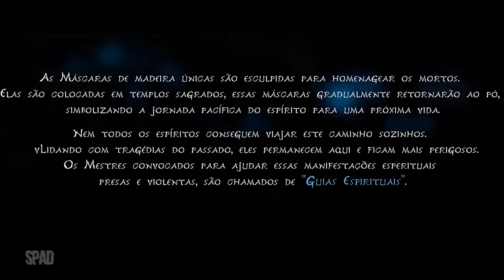#01 | KENA - Bridge of Spirits (Gameplay em Português)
Kena, uma jovem guia espiritual, viaja para uma vila abandonada em busca do santuário sagrado da montanha.  Ela luta para descobrir os segredos dessa comunidade esquecida, escondida em uma floresta coberta de vegetação, onde espíritos errantes acabam ficando presos.

TÍTULO: Kena - Bridge of Spirits
GÊNERO: Ação, Aventura, Exploração
DESENVOLVEDOR: Ember Lab
DISTRIBUIDORA: Ember Lab
DATA DE LANÇAMENTO: 21/set/2021